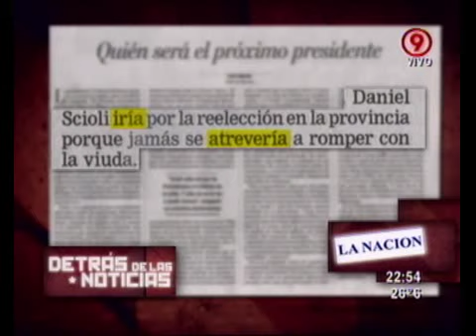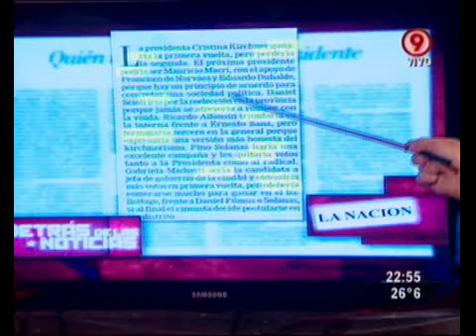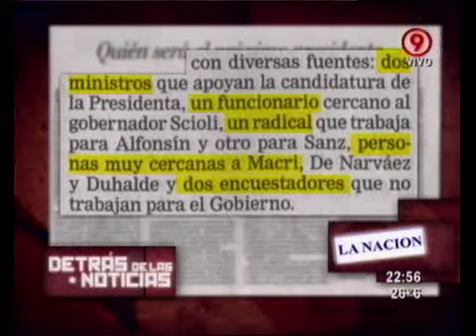Duro de Domar - Detrás de las noticias 03-02-11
Duro de Domar - Sección: Detrás de las noticias 03-02-11